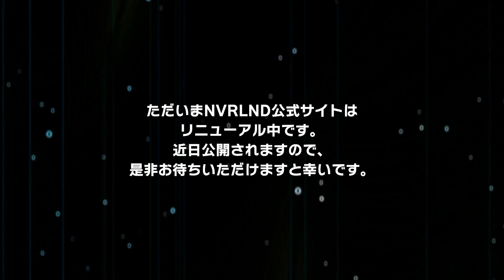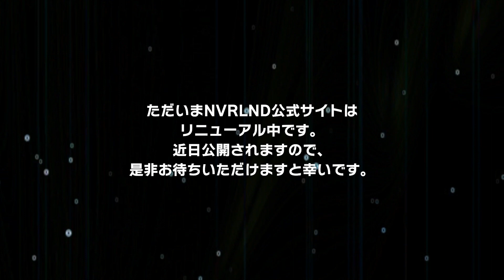NVRLNDのラジオ #23【ネヴァランON AIR!】Radio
フェアリーの方と、フェアリーでない方とも交流を深めるためのラジオ番組「ネヴァランON AIR!」！

7月より配信再開しております！今回より新コーナーが始動！